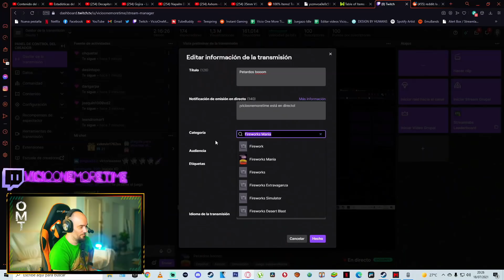EXPLOTANDO LA GRANJA DEL ABUELO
Mi PC:
CPU: i9-10900k (3.7 GHz)
RAM: 32 Gigas Kingston HyperX Fury Black DDR4 3200Mhz PC-25600
Tarjeta gráfica: Zotac GAMING GeForce RTX 3090 Trinity 24GB GDDR6X
Placa base: Asus TUF GAMING Z490-PLUS